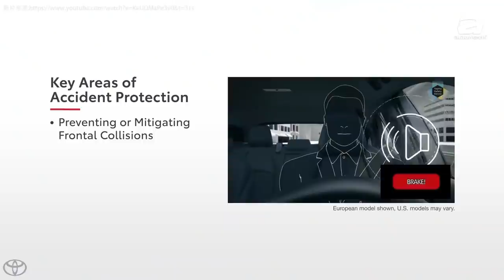2020 Toyota Rav4 和小苠遇到日本小姐姐 @kaoriinmalaysia （汽车咖啡馆）｜automachi.com 马来西亚试车频道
Miss Kaori 是一位定居在马来西亚的日本朋友，最近她和她的先生Mr. Tan正在物色一辆新车，于是她找到了我们！所以我们就将手头上的 2020 Toyota RAV4 推荐给她！这辆车让远在异地的她特别有亲切感！那么最后 Miss Kaori 会不会选择 RAV4 呢？让我们看下去吧！